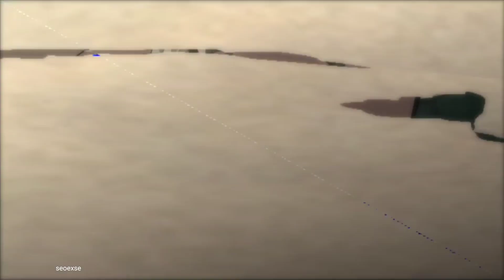SASUKE BANTAI DULU! Naruto Ninja Strom 3 GAMEPLAY #4